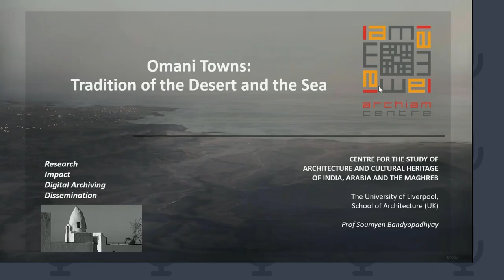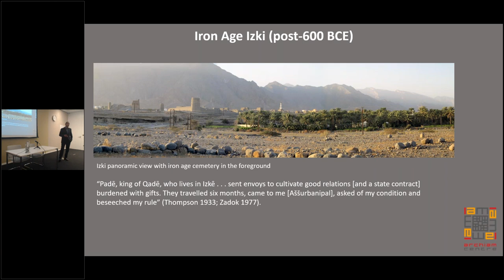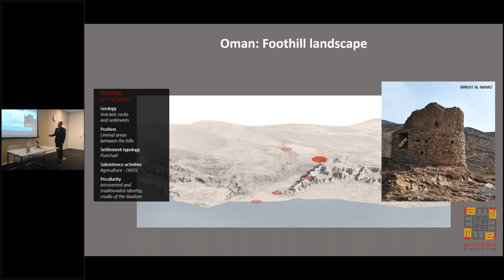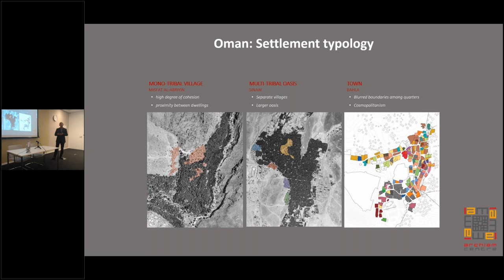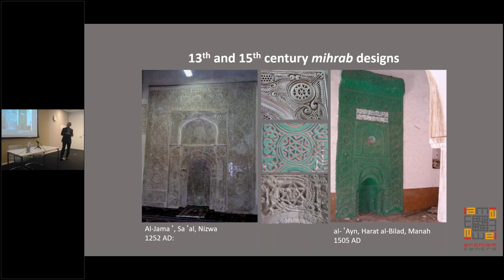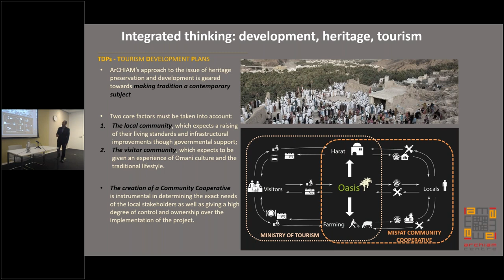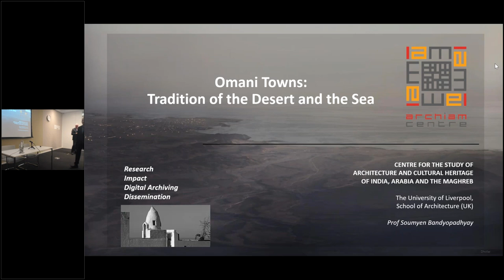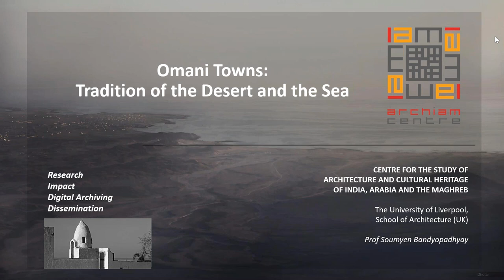Omani Towns Tradition of the Desert and the Sea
Recorded in February 2019 at the Aga Khan Centre, Soumyen Bandyopadhyay, the Head of School and Sir James Stirling Chair in Architecture at the Liverpool School of Architecture, University of Liverpool.
The sixth in a series of ten public events interrogating how architecture, planning and contemporary creativity enhance and affect both quality of life and sustainability in a range of Muslim contexts, co-produced by Aga Khan University Institute for the Study of Muslim Civilisations and the Aga Khan Trust for Culture.